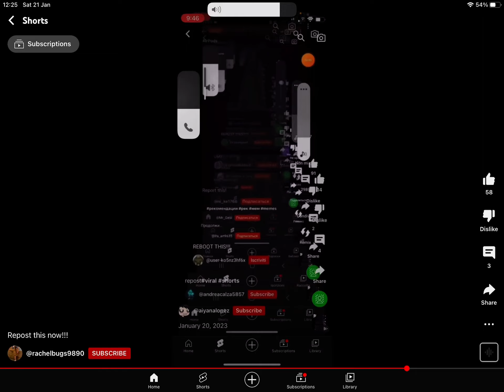24 January 2023